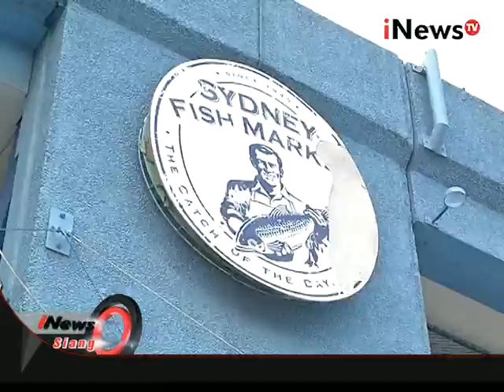Jendela Australia, Sydney Fish Market Yang Tertata Bersih - iNews Siang 04/12